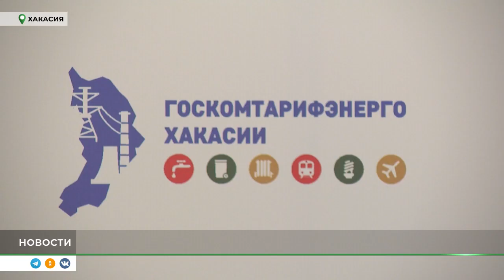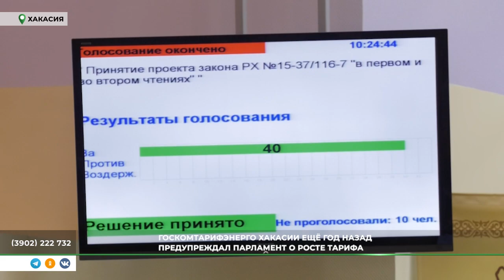Абаканцы и черногорцы шокированы платежками за отопление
Зимой вопрос оплаты за тепло на время затмил другие проблемы региона. Значительный рост коммунальных платежей обсуждается и на кухне и в коридорах власти. Достаточно вспомнить, что мэрия Абакана судится с компанией СГК, настаивая на перерасчёте.

Кто все-таки в ответе за происходящее, смотрите в репортаже телеканала РТС.